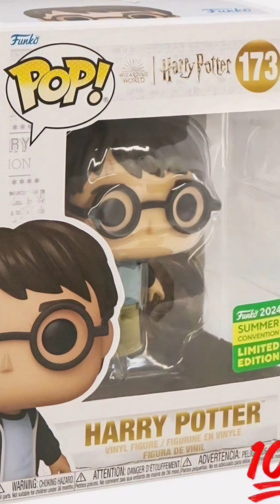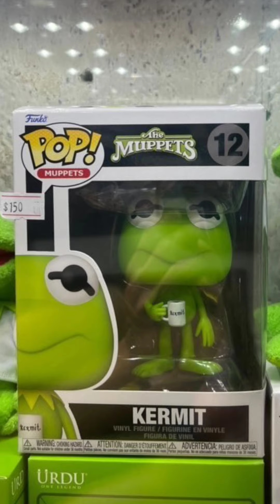Brand new Pop Pulse for Monday, June 10th!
In this, we take a look at the new SDCC Pops that have been leaked!